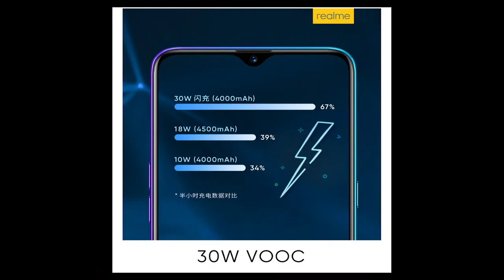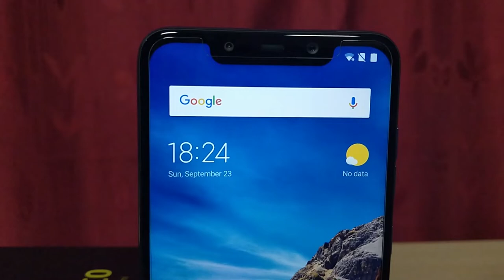Best Smartphones Under 20000 : March 2020ல் ஒரு பார்வை | Realme Buds Wireless Giveaway | GMTech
Many people will prefer to go with mid-range smartphone. So, In this video let's discuss about what are the best smartphones under 20000. If you didn't participate in the  Realme buds wireless Giveaway don't worry.

Poco f1
Redmi Note 9 pro

18% GST is applicable for all mobile phones. This will effect from April 1st, If you're planning to buy a smartphone get that before April one.